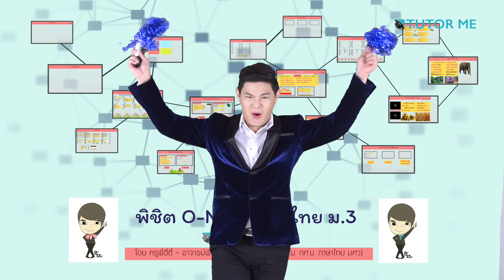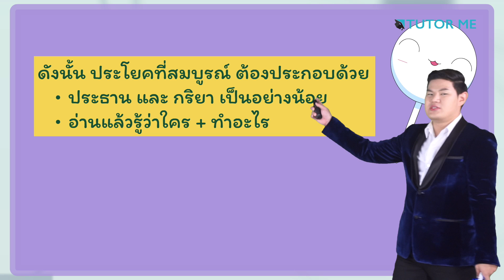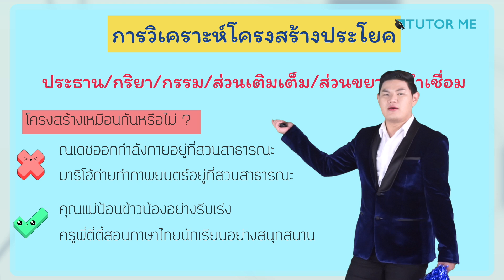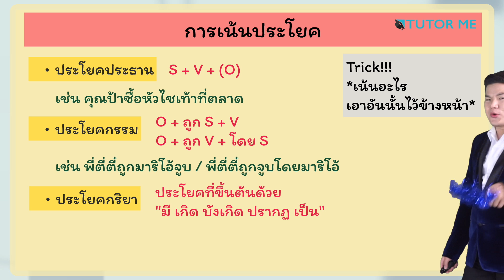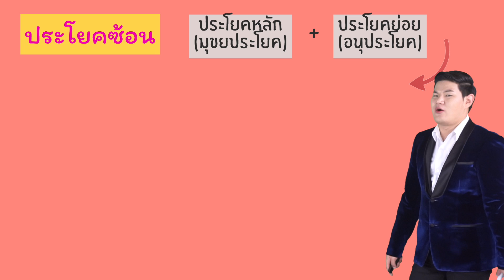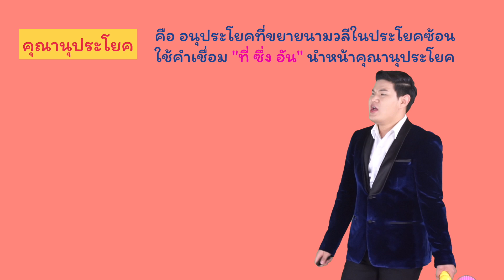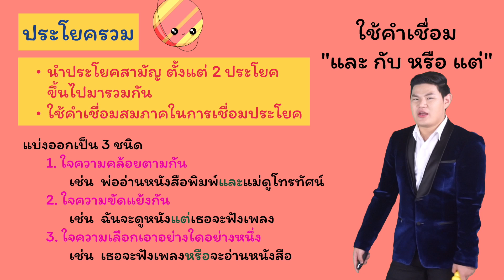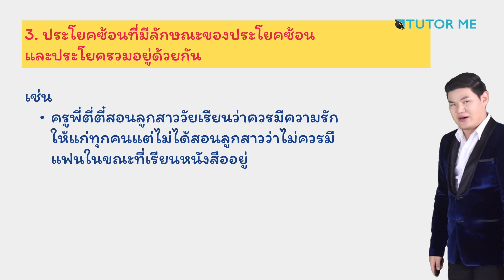EP 9 ประโยค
ภาษาไทยเป็นวิชาที่ต้องอาศัยทักษะหลักการวิเคราะห์ต่าง ๆ ซึ่งถ้าน้อง ๆ เข้าใจในหลักเกณฑ์การทำข้อสอบ เข้าใจความหมายของคำ รู้จักวิเคราะห์ ก็จะสามารถทำข้อสอบได้แน่นอน
โดยคอร์สนี้อิงเนื้อหาตัวชี้วัดจาก สทศ. ดังนั้นน้อง ๆ มั่นใจได้เลยว่า เรียนได้ตรงประเด็น ตรงเนื้อหาที่ออกสอบชัวร์!!
จุดเด่นของคอร์ส
จับจุดสำคัญ
วิเคราะห์โจทย์
เทคนิคการตัดตัวเลือก
เทคนิคการโกยคะแนน
สอนสนุกด้วยบทเพลง เรียนได้ไม่เบื่อ
พาตะลุยโจทย์ของจริง
สามารถใช้สอบ O-NET , สอบกลางภาค , สอบปลายภาค